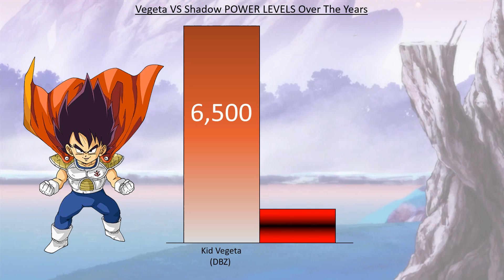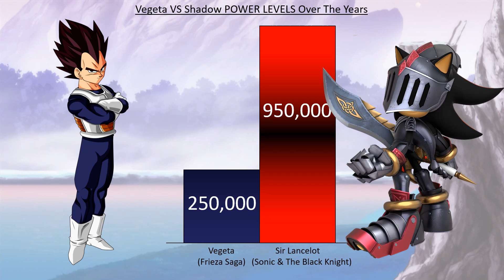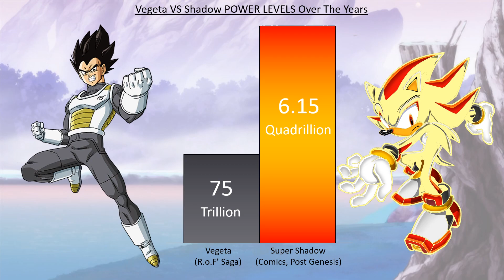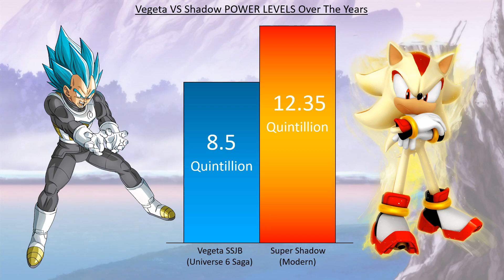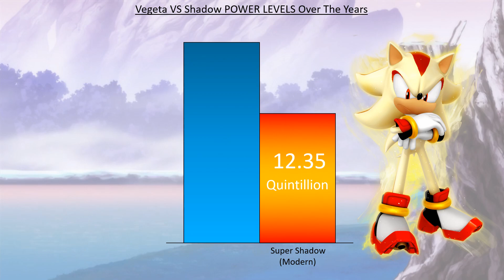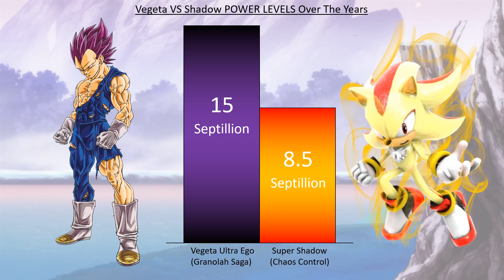Vegeta VS Shadow POWER LEVELS Over The Years - DBZ / DBS